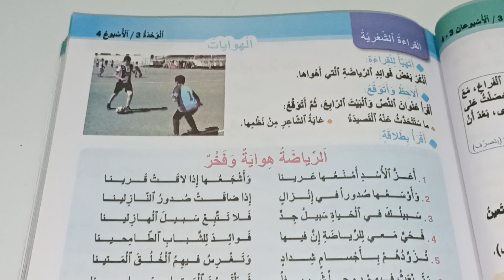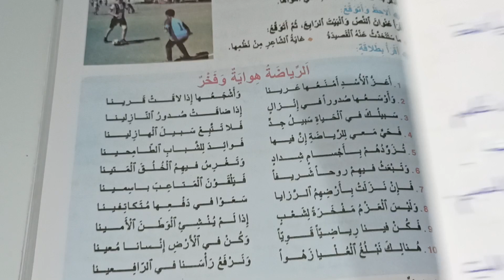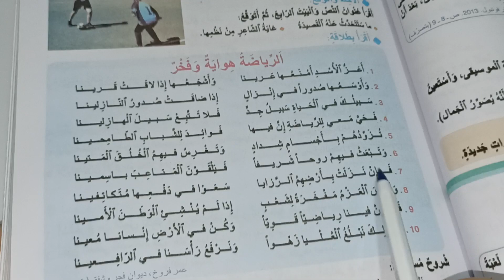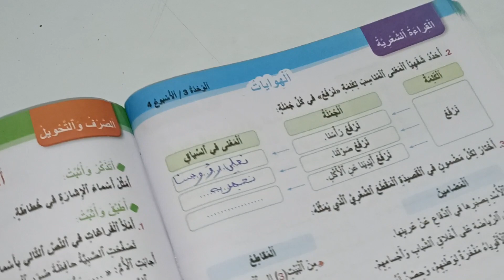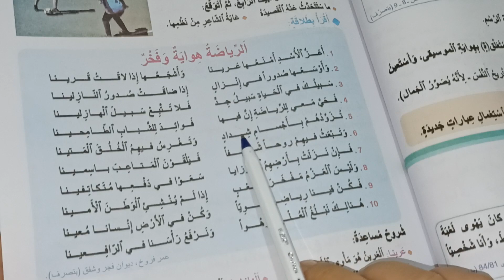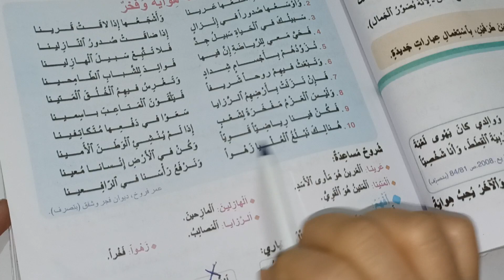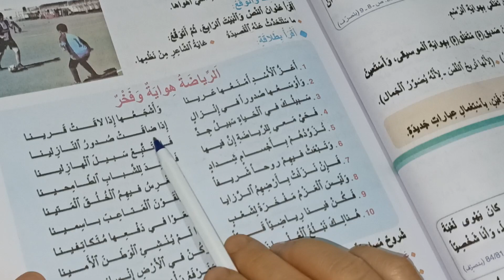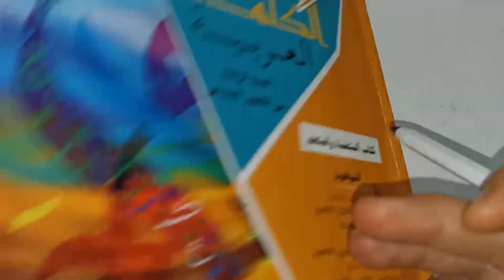الرياضة هواية و فخر واحة الكلمات العربية المستوى الرابع صفحة:103_104